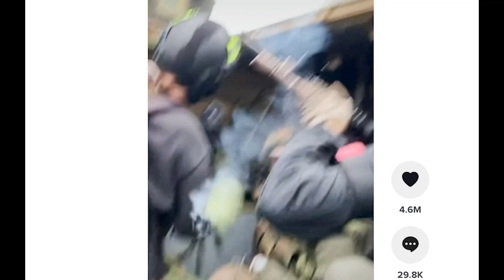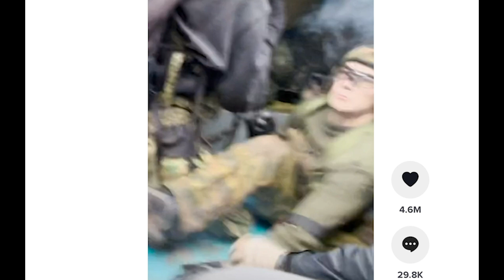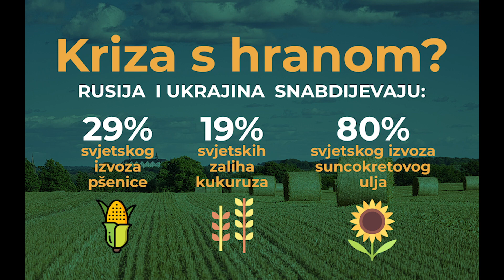Ministarstvo odbrane Rusije: Uništili smo 821 vojni objekat u Ukrajini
Rusko ministarstvo odbrane saopštilo je da je ruska vojska zauzela grad Melitopol na jugu Ukrajine.

Predstavnik Ministarstva odbrane Rusije general general Igor Konašenkov, rekao je medijima da se "nastavlja posebna vojna operacija", da su ruske oružane snage uništile 821 vojni objekat među kojima 14 vojnih aerodroma, 24 protivavionska raketna sistema, 7 vojnih aviona, 7 helikoptera, 8 vojnih brodova ukrajinskih mornaričkih snaga.

S druge strane, ukrajinski ministar zdravlja tvrdi da je ubijeno 198 civila, u ruskoj invaziji na Ukrajinu. Ukrajinski mediji tvrde da je pogođena i civilna zgrada u Kijevu.

Ukrajinski predsjednik Volodimir Zelenski, prema pisanju američkih medija, odbio je ponudu Amerike da ga evakuiše iz Ukrajine poručivši da mu je "potrebna municija, a ne prevoz".

I dok traju osude zvaničnika i plasman oprečnih informacija u medijima, rusko-ukrajinska kriza prijeti globalnoj opskrbi hranom jer su ove dvije države najveći svjetski dobavljači hrane,

Vjeruje se da će poskupiti pšenica, kukuruza i suncokretovo ulje, te da će alternativne isporuke za svjetsko tržište biti ponuđene iz Amerike i Kanade.

Rusija i Ukrajina snabdijevaju oko 29% svjetska pšenicom, 19% kukuruzom i pokrivaju 80% svjetskog izvoza suncokretovog ulja.